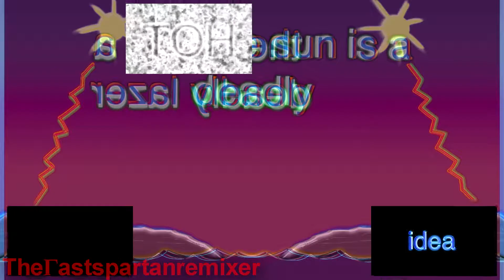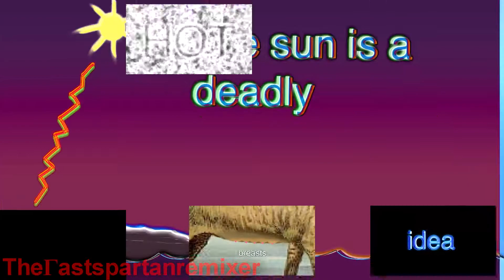HOTEW (Sparta GYA Remix)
Geezeus crys this took too frickin' long to make. I almost gave up on it. Thank god I didn't...At least the source fits the 'back to school' atmosphere.

Also, whoever can guess the madness wins a sub. (The sandwich)